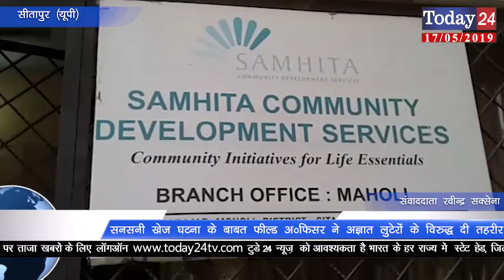लुटेरों ने दिनदहाड़े फील्ड ऑफिसर से लूटे 1 लाख 20 हजार, इलाके में दहशत का वातावरण व्याप्त | Today24